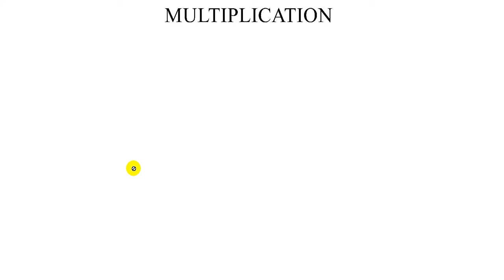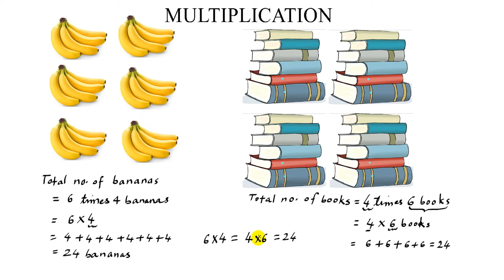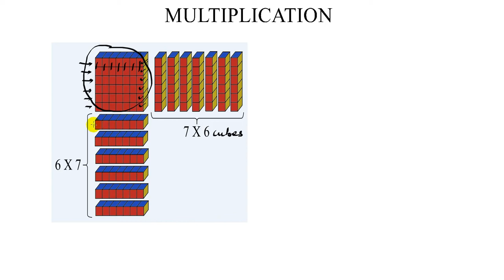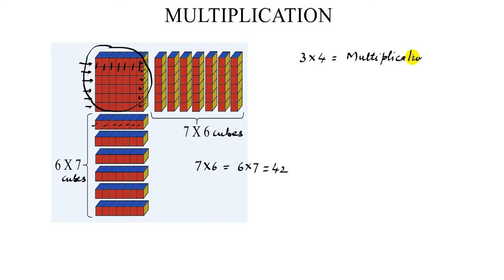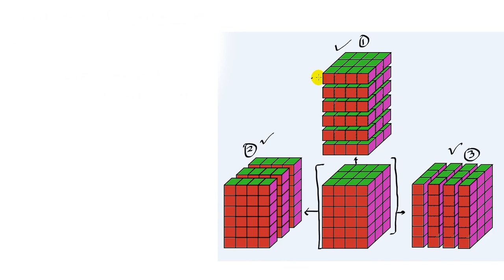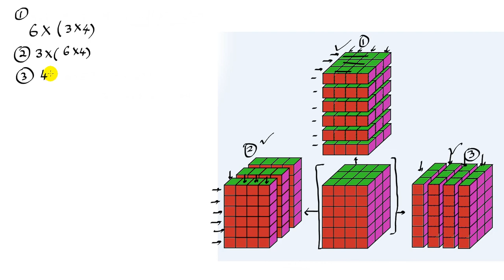ARITHMETIC LECTURE 6 MULTIPLICATION AND ITS PROPERTIES part 1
In this lecture we have discussed the ideas behind multiplication, sometimes called product. We have discussed two properties - commutative and associative. We will continue with distributive property and more in next lecture.